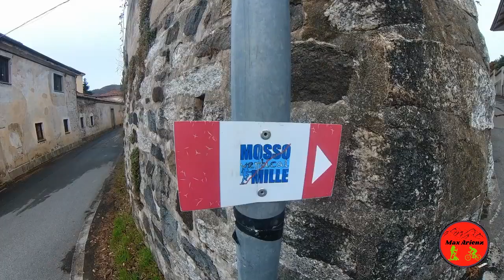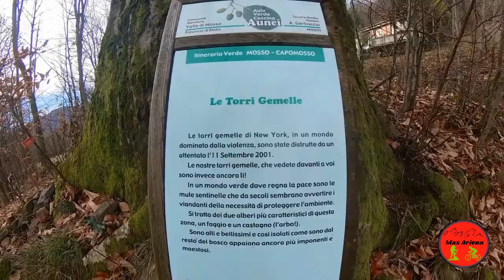La casa sull'albero e dintorni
Nuova escursione in Valdilana. Partendo da Mosso percorriamo un tranquillo sentiero alla scoperta di borghi e particolarità.